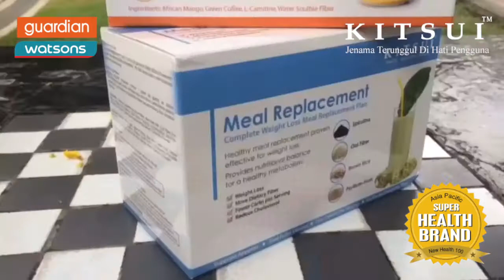Bagaimana nak kurus dengan cepat.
Bagaimana nak kurus dengan cepat. Gemuk! Semua orang takut gemok, aku pun takut jugak kalau tiba-tiba badan gemok laki cari lain. Tapi semua berpunca dari pokok pangkal hati masing-masing. Alhamdulillah aku terima seadanya diri aku sehingga harini. Tapi atas saranan doktor yang merawat aku, terpaksa aku turunkan beberapa kg untuk kebaikan kesihatan aku juga.

Pada awal tahun, sebelum mendirikan rumahtangga, berat aku cuma 83kg. Selepas kahwin mendadak jugak turun dan ada ketika naik semula. Aku ni jenis pemakan dan suka memasak, jadi tak mustahil lah kami laki bini, dah serupa macam belon panas. Tapi hakikatnya tak kisah lah apa korang nak kata, janji aku dan suami sihat walafiat tanpa sebarang penyakit yang memudaratkan.

Tapi semua bergantung kepada kadar metabolisme badan kita. Pernahkah kita terfikir adakah kadar metabolisme badan kita selalu statik? Ramai yang mengalami masalah obesiti selalu berkata “Aku susah lah nak kurus, metabolisme aku tak tinggi”. Betul tak kenyataan tu?

Moh kita bongkar tentang Metabolisme Badan Masing-Masing! Sumber yang aku dapat dari Blog Pakar Pemakanan Dan Diet Yang Paling femess di Malaysia Kevin Zahri

Perkara Yang Boleh Meningkatkan Metabolisme
Latihan/Semanan: Kombinasi latihan cardiovascular dan mengangkat berat adalah yang terbaik kerana ia akan menolong Zahari dalam meningkatkan calorie output dan juga dalam memambahkan otot.
Makan kerap: Dengan makan 5-6 kali sehari, system-sistem badan sentiasa beroperasi dan keep the body active. Ini akan mengingkatkan kadar metabolisma. Jangan skip meals dengan harapan untuk weight loss kerana skipping meals akan memaksa badan menurunkan kadar metabolisma kerana ia ingat ia sedang “puasa”
Minum Air: Air merupakan kandungan utama badan. Kurang air boleh menurunkan kadar metabolisma. Jadikan air mineral sumber air utama Zahari!
Nutritisi secara am: Apabila umur kita makin meningkat, pengawalan calorie menjadi semakin penting kerana kita tidak lagi memerlukan jumlah calori yang sama.
Makanan Pedas: Walaupun kesan makanan pedas tidaklah mendadak, tetapi ia tetap “panaskan badan” dan mengingkatkan metabolsima.
Supplement: Kebanyakan weight loss supplement dikategorikan sebagai thermobased supplements di mana dia akan meningkatkan metabolisma badan dengan kandungan seperti Guarana, L-Carnitine, Cayenne Extract dll.
Nampak tak yang aku highlight tu, tentang Supplement yang boleh meningkatkan kadar metabolisma badan adalah salah satunya termasuk L-Carnitine. Rupanya apa yang aku nak kongsi ni memang wajib dan syor sangat korang dapatkan. Terutama buat mereka yang ingin berkebaya di hari raya tahun hadapan atau bakal mendirikan hari bahagia nanti.

Kurus Dan Sihat Bersama Royal Lipo Trim Dan Meal Replacement Dari Kitsui Malaysia
Menjelang hari bahagia memang dinanti-nantikan, Bagi aku, disebabkan aku alami Pcos jadi doktor sarankan aku untuk turunkan berat badan untuk menstabilkan hormon. Almaklum selepas kahwin pasti ada yang ingin menimang cahaya mata. Berbalik kepada produk yang ingin aku ketengahkan ni. Sememangnya sangat di syorkan dan disarankan pembelian selain mudah didapati.

Royal Lipo Trim Dan Meal Replacement Dari Kitsui Malaysia
Dah sampai Watson dan Guardian Cari je Royal Lipo Trim Dan Meal Replacement Dari Kitsui Malaysia. Tapi pasti korang nak tau apa kandungan yang ada dalam produk tersebut. Sebab ada yang sesuai ada yang tak sesuai.

Kitsui Royal Lipo Trim Ibarat Minum Jus Mangga Piorr!
Royal Lipo Trim Dari Kitsui Malaysia
KITSUI ROYAL LIPO TRIM adalah penyelesaian bagi masalah lemak berlebihan,kolestrol tinggi dan meningkatkan metabolisme dalam badan. Khususnya buat mereka yang seperti aku ni kuat makan dan pantang nampak, sangat sesuai untuk mencuba tau. Bagaimana nak kurus dengan cepat